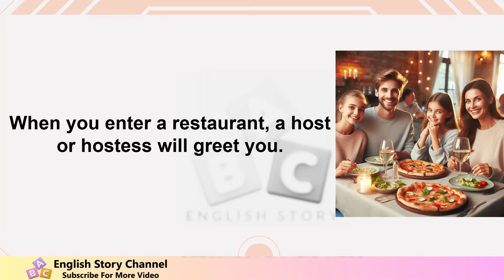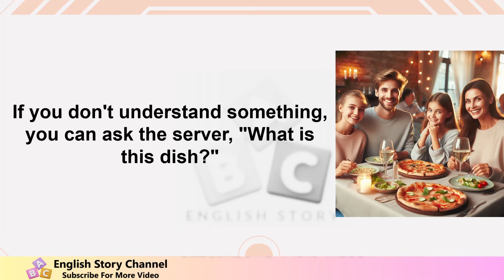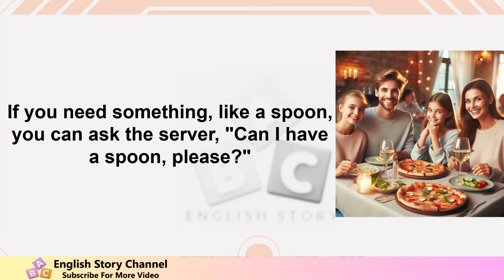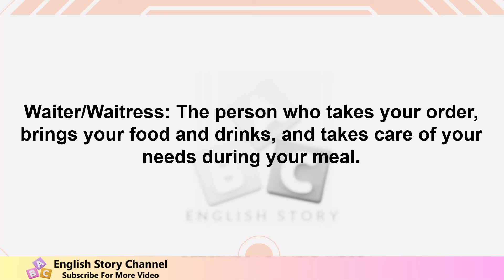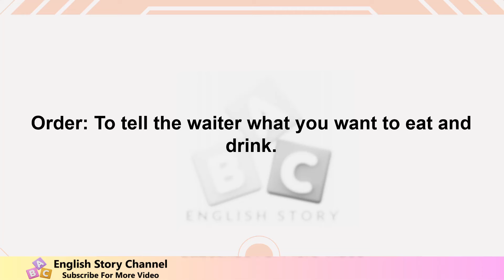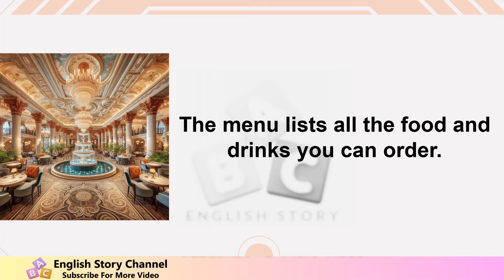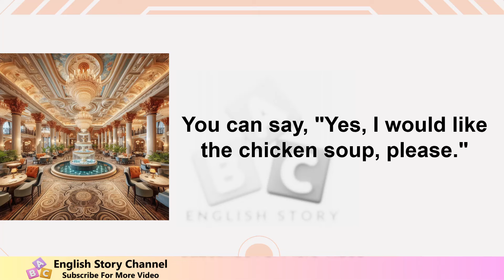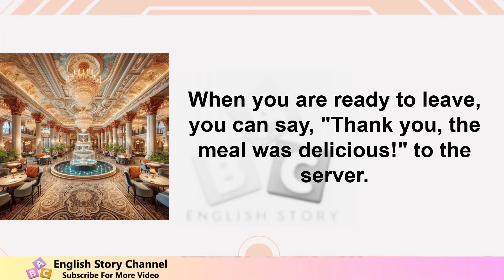Improve your English Very Interesting Story - At the Restaurant.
learning English story Improve your English Very Interesting Story - At the Restaurant.
Learn English through story with subtitles level 1: At the Restaurant. (Graded Reader )
This English Story is better for graded reader